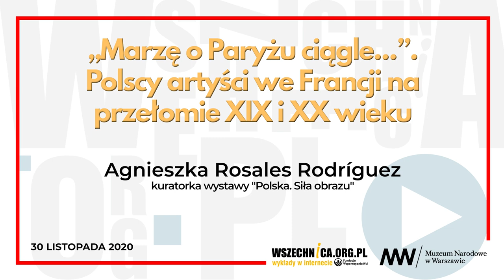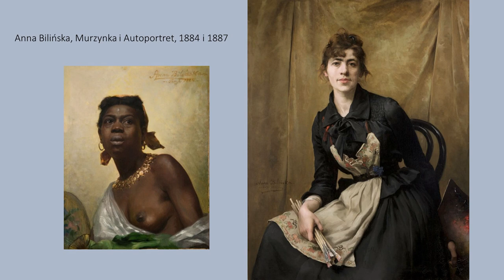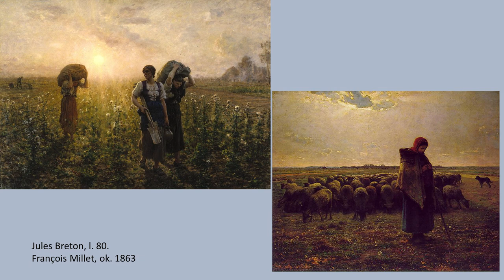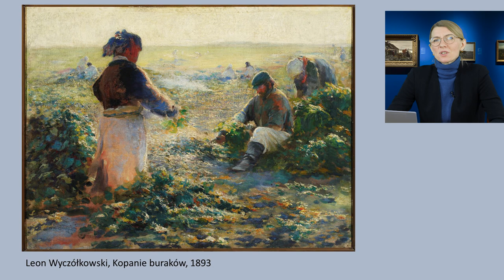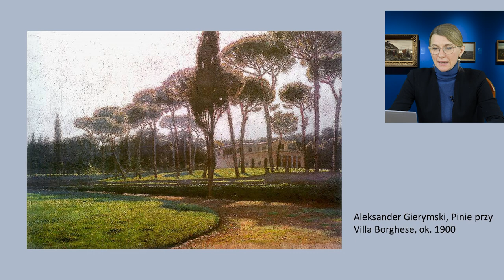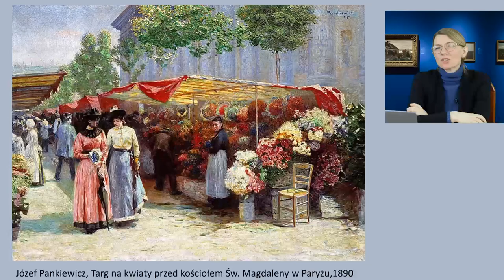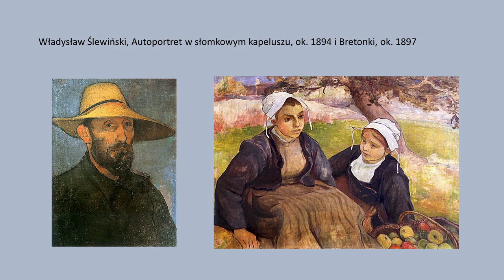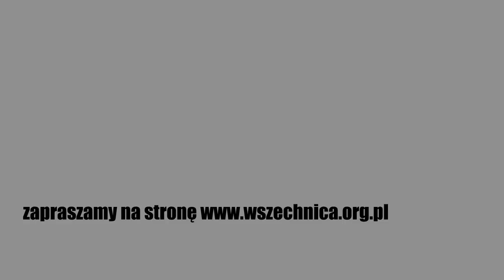Polscy artyści we Francji na przełomie XIX i XX wieku / Agnieszka Rosales Rodriguez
Wykład Agnieszki Rosales Rodriguez towarzyszący wystawie „Polska. Siła obrazu”, Muzeum Narodowe w Warszawie, 30 listopada 2020 [1h05mmin]

Polscy artyści we Francji odnosili sukcesy na przełomie XIX i XX wieku, wyrywając się z „zaklętego kręgu polskości”. O działalności w Paryżu takich twórców jak Jan Stanisławski, Józef Chełmoński, Leon Wyczółkowski czy Aleksander Gierymski opowiada dr hab. Agnieszka Rosales Rodriguez w wykładzie towarzyszącym wystawie „Polska. Siła obrazu” w Muzeum Narodowym w Warszawie.

„Marzę o Paryżu ciągle”, pisał w 1888 roku na dwa lata przed podróżą do Francji Aleksander Gierymski. Miasto leżące nad Sekwaną w drugiej połowie XIX wieku pozostawało najważniejszym punktem odniesienia nie tylko dla Gierymskiego, ale też dla innych polskich malarzy. Artyści przybywali do Paryża, żeby studiować w tamtejszej École des Beaux-Arts lub jednej z liczny akademii prywatnych. Pociągał ich też nastrój bohemy Montmartre czy Montparnasse.

Polscy artyści we Francji nierzadko wyrywali się z „zaklętego kręgu polskości”, dokonując znacznych przeobrażeń rodzimej sztuki w zakresie tematyki, środków formalnych, rozumienia roli obrazu czy autonomizacji środków artystycznych. Udziałem takich malarzy jak Jan Stanisławski, Józef Chełmoński, Leon Wyczółkowski czy wspomniany Gierymski były rewolucje kolorystyczne czy luministyczne. Uczniowie Józefa Pankiewicza z paryskiej filii krakowskiej ASP poznali zarówno nowoczesne malarstwo francuskie, jak też zbiory Luwru.

Dr hab. Agnieszka Rosales Rodriguez – jest adiunktem w Zakładzie Historii Sztuki i Kultury Nowoczesnej w Instytucie Historii Sztuki UW, przedmiotem jej zainteresowań badawczych jest  polskie oraz europejskie malarstwo i krytyka artystyczna w XVIII i XIX wieku, w Muzeum Narodowym w Warszawie współorganizowała wystawy Malarstwo niemieckie w XIX wieku ze zbiorów polskich (2005), Le siecle français. Francuskie malarstwo i rysunek XVIII wieku ze zbiorów polskich (2009), Biedermeier (2017-18). Pracowała też przy wystawie Pologne 1840–1914. Peindre l’âme d’une nation w Louvre-Lens (2019-20)